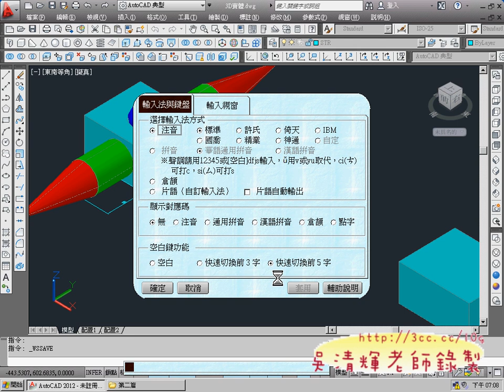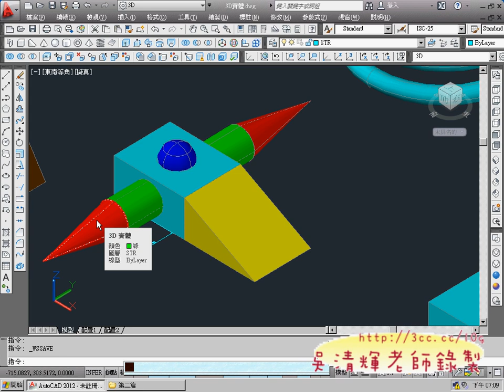01_開啟工作環境並儲存(AUTOCAD2012 3D教學 吳老師提供